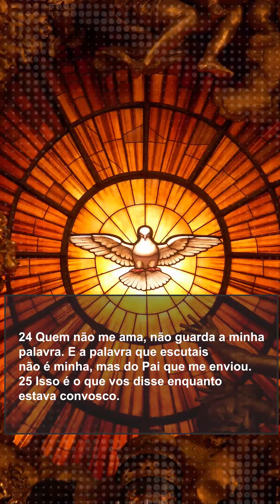Amar a Deus só nos faz bem. Você dar um like e se inscrever?